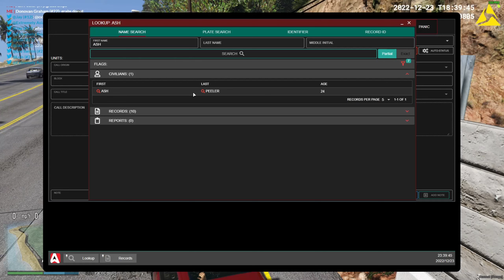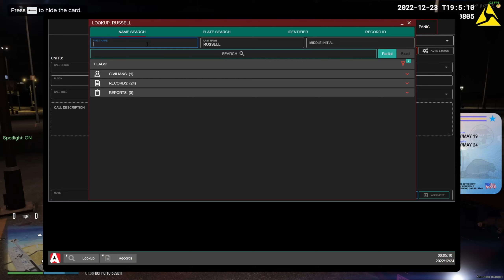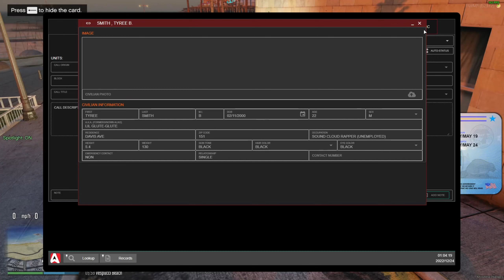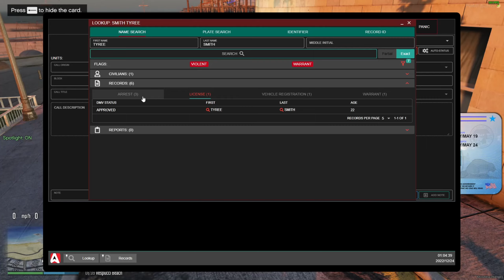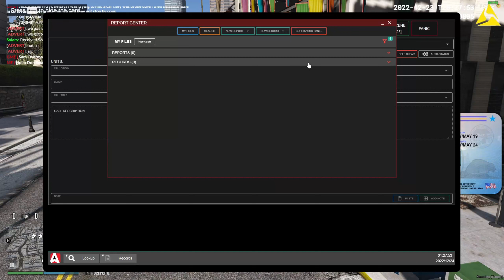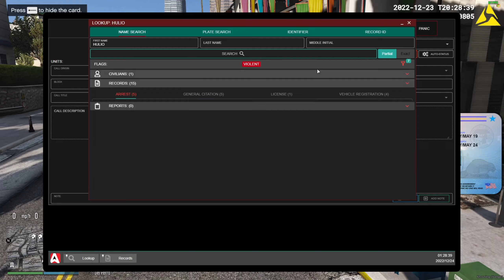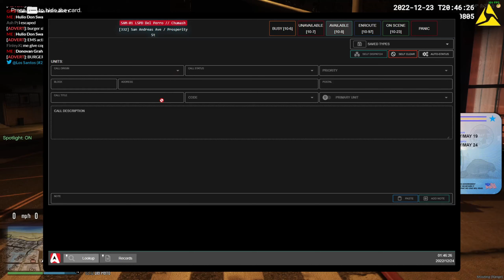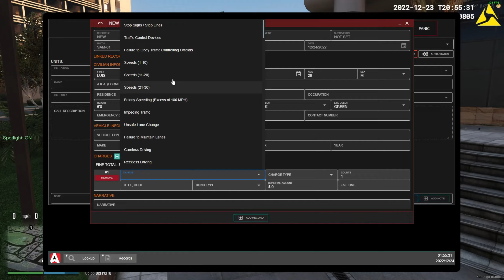Intimidation & Incrimination | BLRP | Ep. 6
Today in BLRP we stop a 24/7 thief with sticky fingers in the act & respond to a MVA which led to punches being thrown. We catch another warrant subject which seemed to be a bit uncooperative and was unlucky on his escape plan

Song | Comfort | Infraction